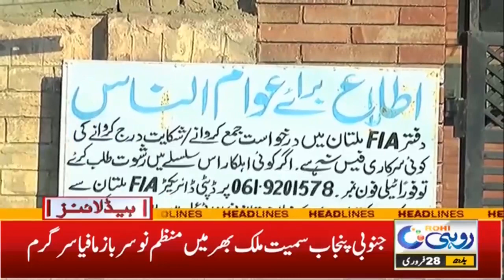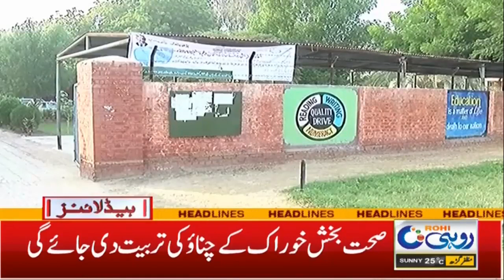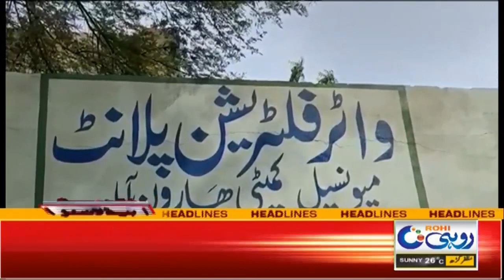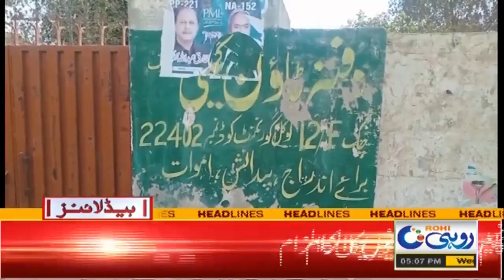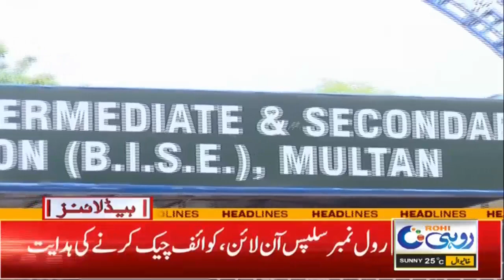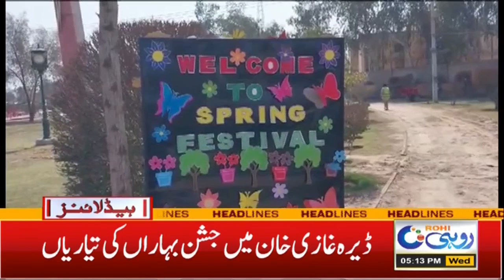Gas Loadsheddings Continue | 5pm News Headlines | 28 Feb 2024 | Rohi